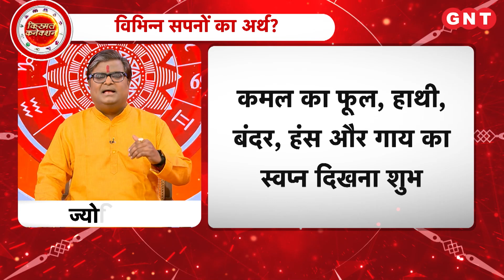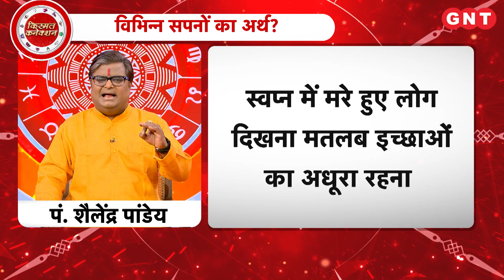Astrology Of Dreams: सपने क्यों और किन स्थितियों में आते हैं? जानिए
इस खास शो में ज्योतिष शैलेंद्र पांडे सपनों के बारे में बात कर रहे हैं. ज्योतिष के अनुसार सपने मन की एक विशेष अवस्था होते हैं, जिसमें वास्तविकता का आभास होता है. स्वप्न न तो जागृत अवस्था में आते हैं न तो निद्रा में, यह दोनों के बीच की तुरीयावस्था में आते हैं. सपनों के आने के पीछे खान पान और बीमारियों की बड़ी भूमिका होती है. इसके पीछे ग्रह और राशियाँ भी जिम्मेदार होती हैं.